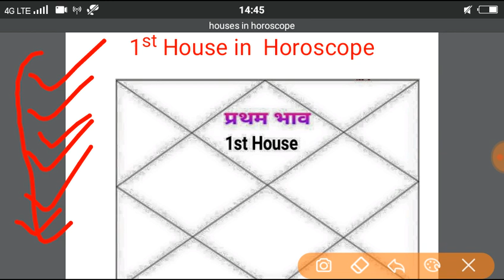जन्म कुंडली का प्रथम भाव क्या बताता है (1st House in Horoscope) Importance of 1st House in Astrology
वीडियो में जन्म कुंडली के प्रथम भाव के द्वारा हम क्या-क्या जानकारी प्राप्त कर सकते हैं यह बताया गया है.